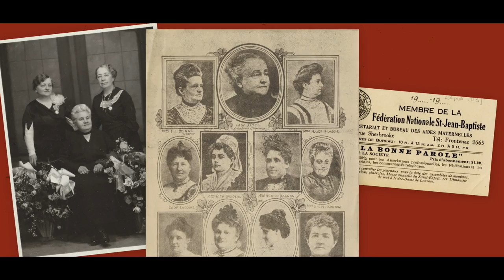NOS GÉANTS saison 2 : Marie Lacoste Gérin-Lajoie par Sarah Dagenais Hakim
Marie Lacoste Gérin-Lajoie est une figure incontournable du féminisme et du nationalisme québécois. Juriste autodidacte, éducatrice, réformiste sociale, elle est avant tout une pionnière des luttes pour les droits des femmes. Impliquée au sein du Montreal Local Council of Women, elle revendique l’amélioration des conditions sociales des Québécoises mais, très vite, ne se sent plus à l’aise de militer au sein d’un mouvement majoritairement anglophone et laïque. Elle contribue donc à fonder la Fédération nationale Saint-Jean-Baptiste (FNSJB), où elle lutte notamment pour l’obtention du suffrage féminin. Sa fille, Marie-Joséphine Gérin-Lajoie (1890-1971), reprendra dignement le flambeau.